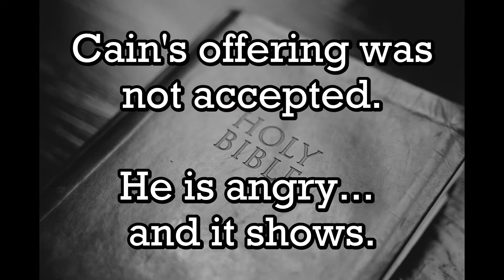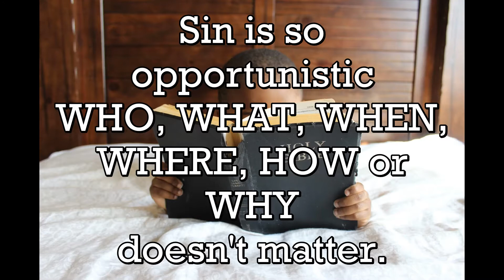Am I My Brother's Keeper?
Bible study on Genesis 4 to learn a lot about ourselves. What is sin? Here we chat about how current culture reflects the lessons we should have learned through Cain and Abel in Genesis 4.